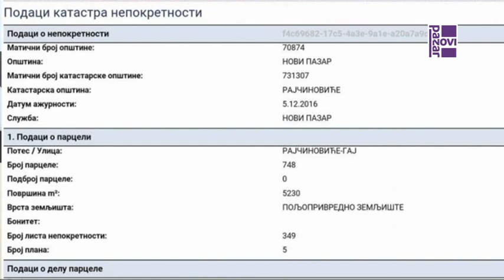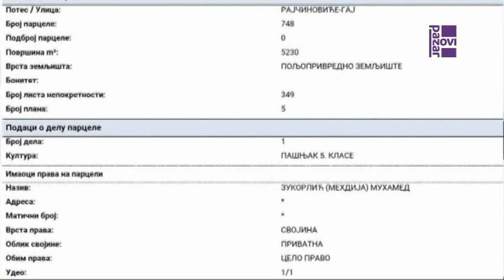Pljačka u Islamskoj zajednici